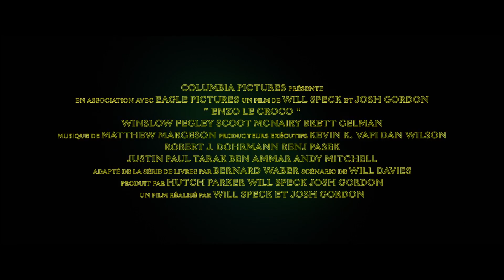ENZO LE CROCO - Bande-annonce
Les amitiés proviennent parfois des endroits les plus inattendus. 🐊🎵
Découvrez la nouvelle bande-annonce de Enzo Le Croco, avec Shawn Mendes, Javier Bardem et Constance Wu, le 30 novembre dans vos cinémas CGR.